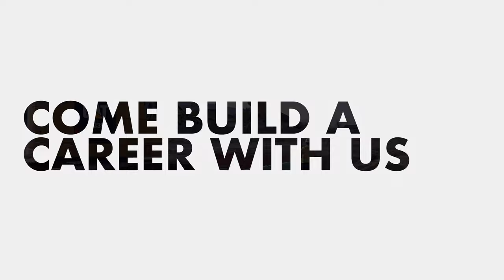Build Your Future: WW Clyde General Laborer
Live a day in the life of a general laborer at WW Clyde. Learn the details of the job firsthand by viewing the environment you'll be working in. WW Clyde is always looking for reliable and driven individuals to help in laying pipe, grading, setting manholes and more.